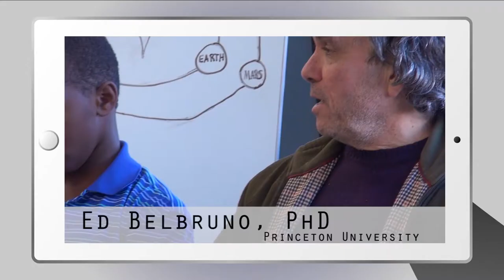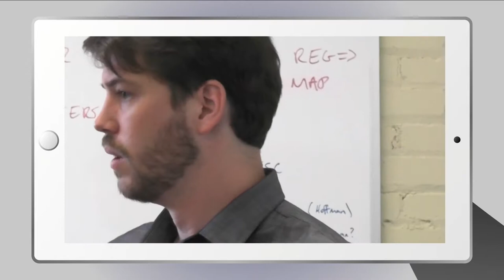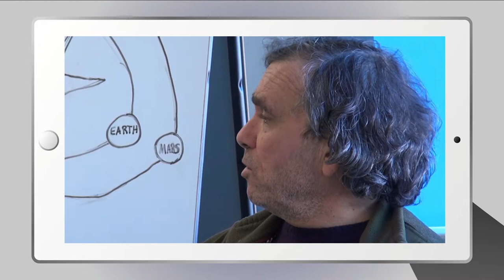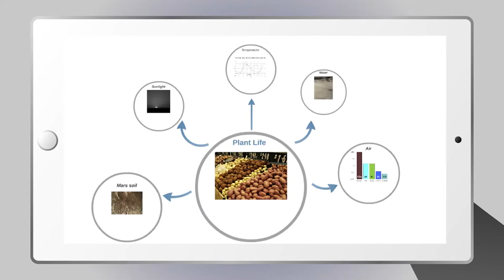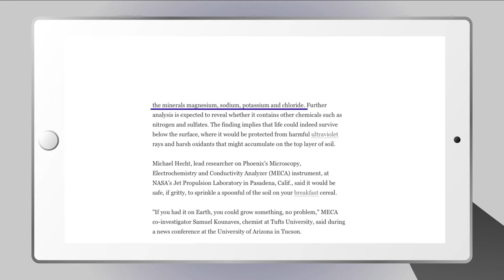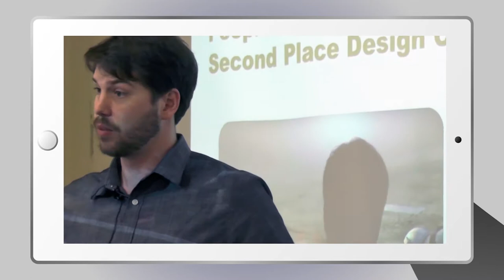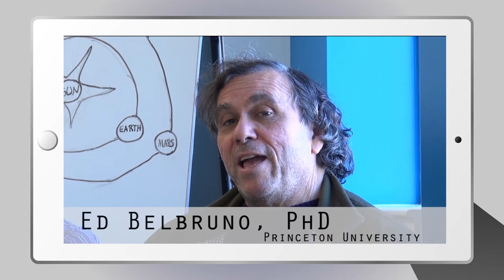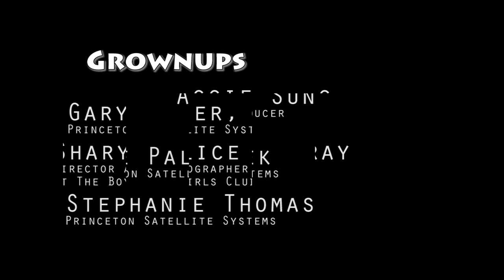Can Man Survive On Mars?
Chad, Daren and Anna learn about going to Mars from Dr. Edward Belbruno, PhD of Princeton University. They go to Pittsburgh, PA to ask Kevin Peterson about how robots will help a Mars mission. Stephanie Thomas, Dr. Gary Pajer, PhD, and Mike Palusczek of Princeton Satellite Systems help the kids understand more about the effort to get people onto Mars. Lauren Jones teaches about how the human body will feel when on Mars.